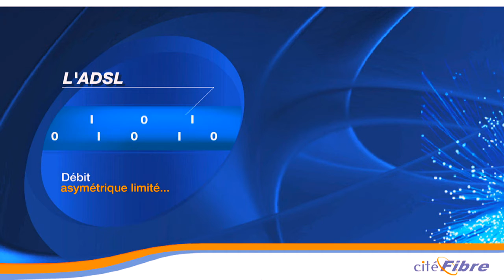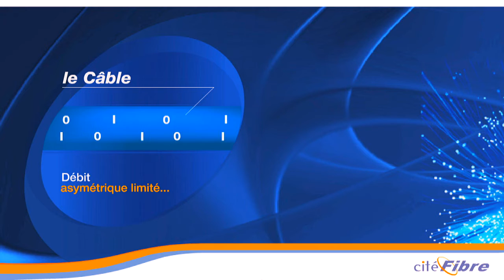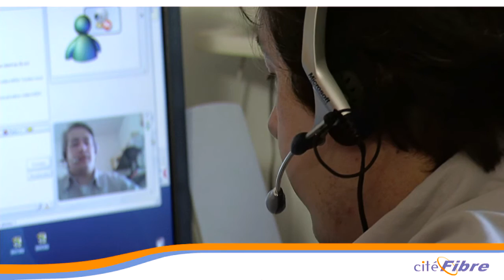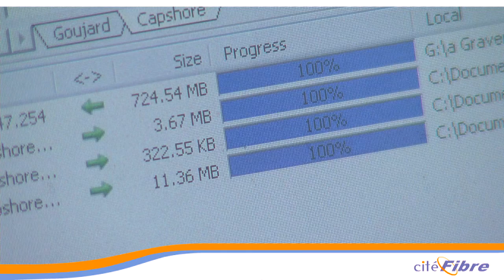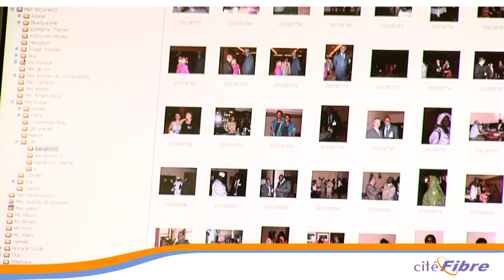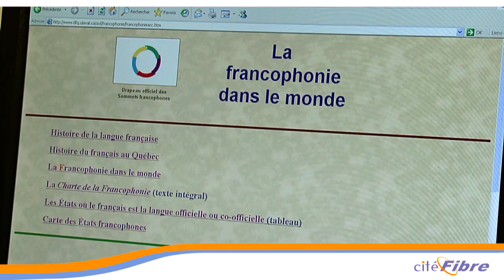citéFibre : présentation 1er FAI triple play FTTH de France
citéFibre était le premier opérateur triple play FTTH pour les particuliers en France. Crée en 2004, racheté en 2006 par Free, les abonnés citéFibre ont été résiliés en 2010. Son réseau, déployé à Paris (75) est aujourd'hui non utilisé.